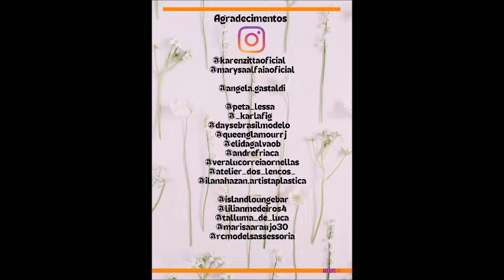Niver 17 anos do site com capa de SIMONE AGUIAR